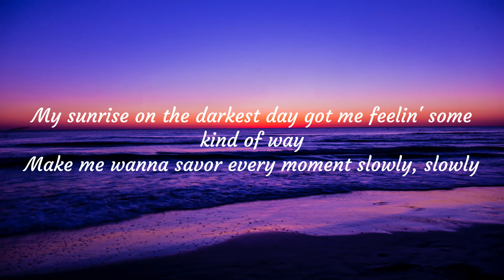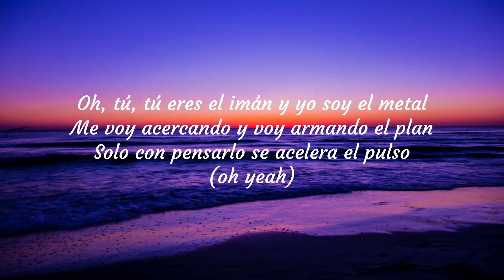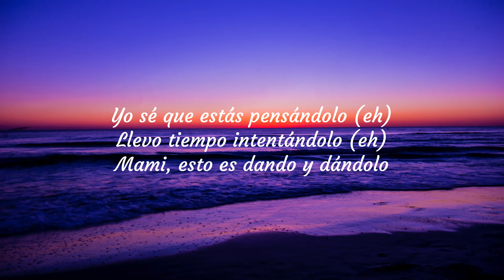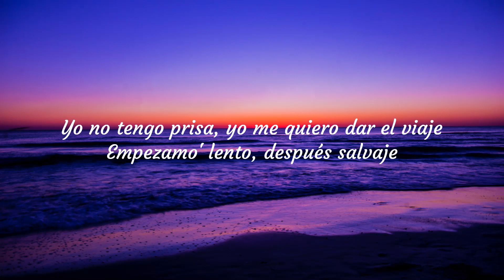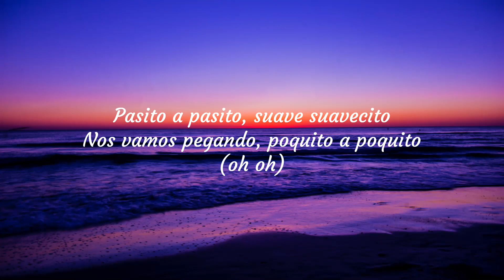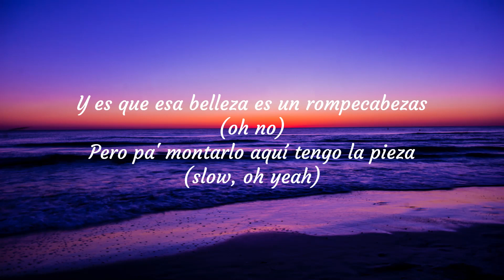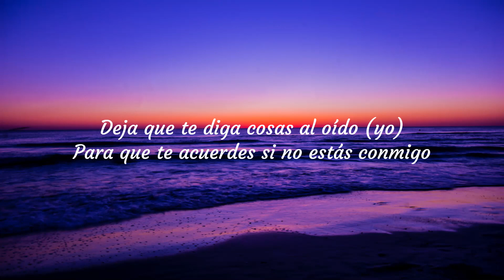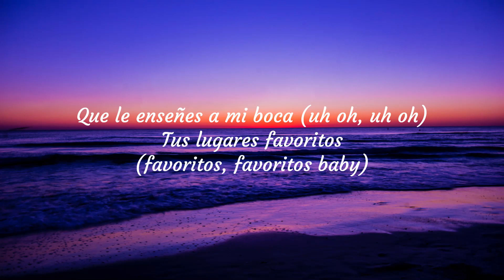Justin Bieber - 'Despacito' (Lyrics / Letra) ft. Luis Fonsi & Daddy ... YouTube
Hollywood songs
Songs hollywood
Hit songs
Justin Bieber - 'Despacito' (Lyrics / Letra) ft. Luis Fonsi & Daddy Hollywood songs 2022
Justin Bieber - 'Despacito' (Lyrics / Letra) ft. Luis Fonsi & Daddy Hollywood songs
Justin Bieber - 'Despacito' (Lyrics / Letra) ft. Luis Fonsi & Daddy Best hollywood songs
Justin Bieber - 'Despacito' (Lyrics / Letra) ft. Luis Fonsi & Daddy Latest hollywood songs
Justin Bieber - 'Despacito' (Lyrics / Letra) ft. Luis Fonsi & Daddy Hollywood hit songs
Justin Bieber - 'Despacito' (Lyrics / Letra) ft. Luis Fonsi & Daddy Top hollywood songs
Justin Bieber - 'Despacito' (Lyrics / Letra) ft. Luis Fonsi & Daddy Songs hollywood
Justin Bieber - 'Despacito' (Lyrics / Letra) ft. Luis Fonsi & Daddy New hollywood songs
Justin Bieber - 'Despacito' (Lyrics / Letra) ft. Luis Fonsi & Daddy Hollywood songs with lyrics
Justin Bieber - 'Despacito' (Lyrics / Letra) ft. Luis Fonsi & Daddy Hollywood romantic songs
Justin Bieber - 'Despacito' (Lyrics / Letra) ft. Luis Fonsi & Daddy Hit songs
Justin Bieber - 'Despacito' (Lyrics / Letra) ft. Luis Fonsi & Daddy New songs 2022
Justin Bieber - 'Despacito' (Lyrics / Letra) ft. Luis Fonsi & Daddy New superhit songs
Justin Bieber - 'Despacito' (Lyrics / Letra) ft. Luis Fonsi & Daddy Superhit songs
Justin Bieber - 'Despacito' (Lyrics / Letra) ft. Luis Fonsi & Daddy Songs
Justin Bieber - 'Despacito' (Lyrics / Letra) ft. Luis Fonsi & Daddy Music video
Justin Bieber - 'Despacito' (Lyrics / Letra) ft. Luis Fonsi & Daddy Lyrics video
Justin Bieber - 'Despacito' (Lyrics / Letra) ft. Luis Fonsi & Daddy Lyrics songs